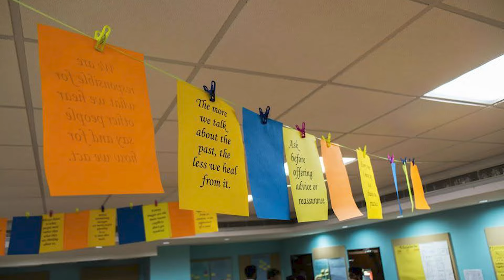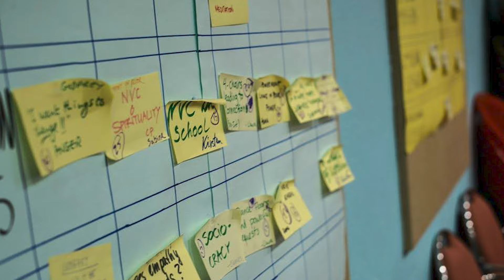Meet India-2025 NVC International Intensive Training team!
Meet the trainer team of this 9-day International Intensive Training (IIT) in Nonviolent Communication that will happen in Panchgani, India.
📅 February 6-15, 2025
📍Asia Plateau (Initiatives of Change), Panchgani, India
🦒 Trainer team: Sabine Geiger (Germany), Ranjitha Jeurkar (India), John Kinyon (USA), Mary Mackenzie (USA), Ramanusha Poopalaratnam (Sri Lanka)
🦒Organizer Team: Sudha Shankar, Ranjitha Jeurkar, Vidur Malik, Siddharth Singh

What you can expect at the IIT:
♾️Sessions led by experienced trainers, with topics catering to beginners, intermediate and advanced practitioners
♾️Connection and support in home groups
♾️ Support and feedback for certification candidates
♾️ Inspiration from NVC projects around the world
♾️ Learning, growth, connection and fun!

CNVC has sponsored more than 240 intensive training events since 1994. More than 13,000 people have so far experienced the profound change that these retreats offer.
CNVC‘s signature International Intensive Training, also known as IIT, allows you to participate in a living, learning laboratory. Similar to learning and practicing a new language, immersing yourself fully in a supportive community is a great way to gain new skills that can be applied right away in your relationships, workplace and community.

Join us at the beautiful Asia Plateau venue in Panchgani, India, in February 2025 for a transformative experience!